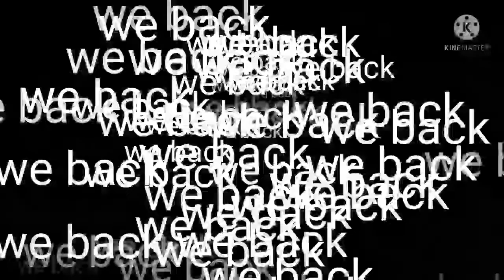Spedrun moment funny%